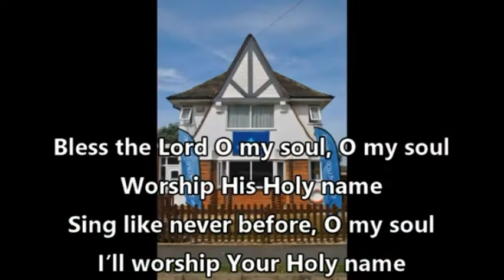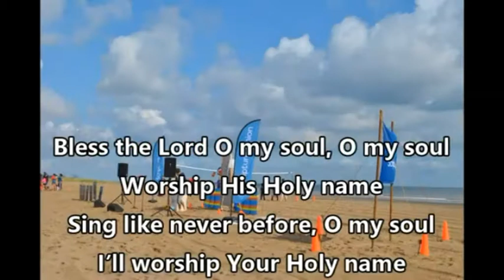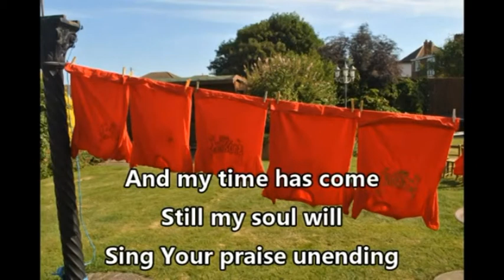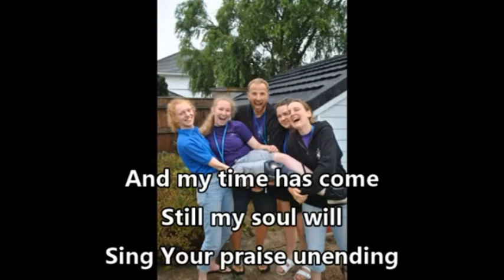Sunday Service for the 2nd August 2020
Sunday Service for the 2nd August 2020 from Christ Church Fulwood in Preston, led by Chris with Liz speaking about the Beach Mission she leads and a reading from Mary and prayers from Ken and Joan.
Apologies for the song going quiet, it was flagged as breaching copyright and there was not time to sort. The links o the songs at the end are: